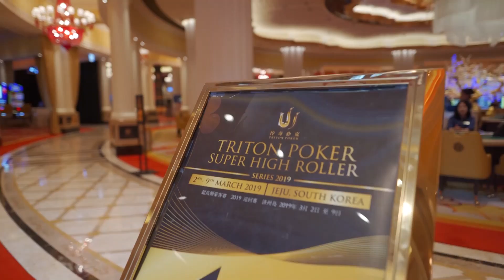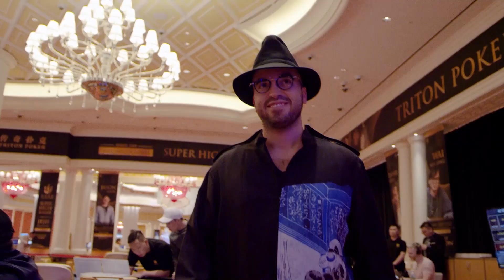US$ 64k NLH 6-Max Event Highlights - Triton Poker SHR Jeju 2019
🔱 Watch the action unfold in the Triton Jeju 2019 HKD 500k (USD 64k) NLH 6-Max event in chronological order with our extended highlights version.